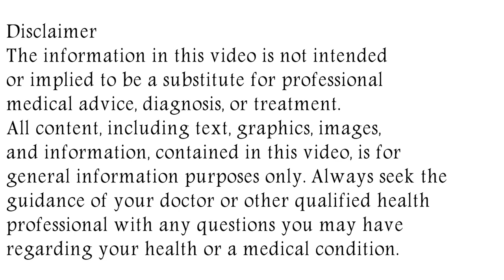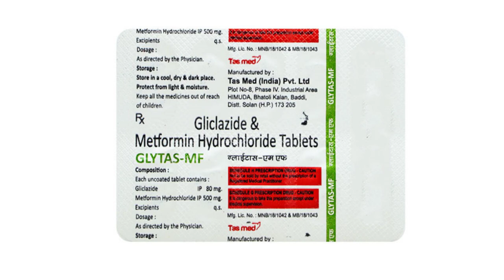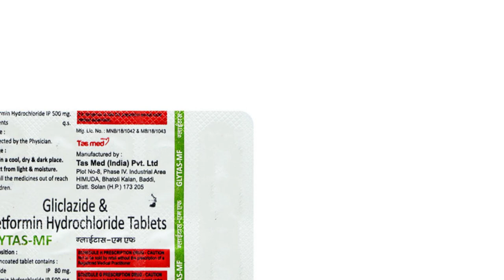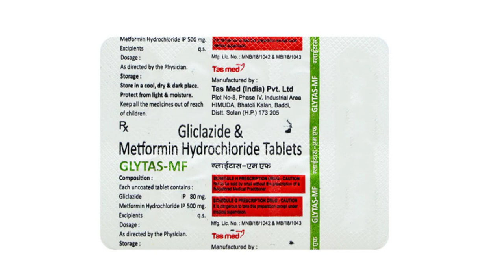Glytas MF Tablet Uses & Side Effects in Hindi | ग्लाइटास एमएफ टैबलेट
in this video, we will discuss what are the uses and benefits of glytas mf tablet. How to use glytas mf tablet. We will also discuss what are the side effects of glytas mf tablet. Watch the complete video for detailed review of glytas mf tablet in hindi. Glytas MF Tablet Uses & Side Effects in Hindi | ग्लाइटास एमएफ टैबलेट